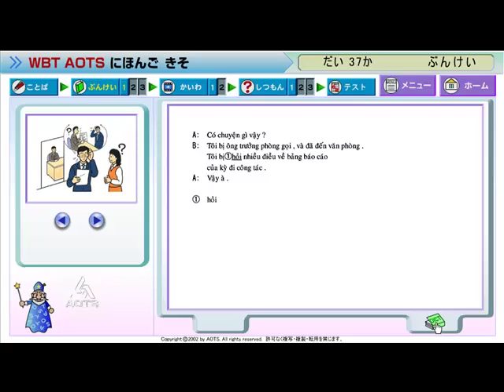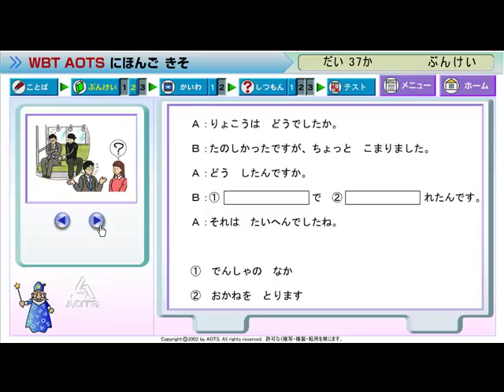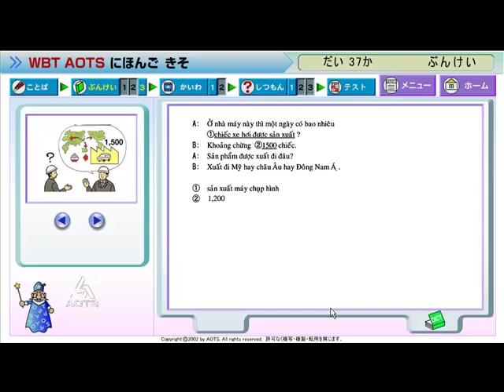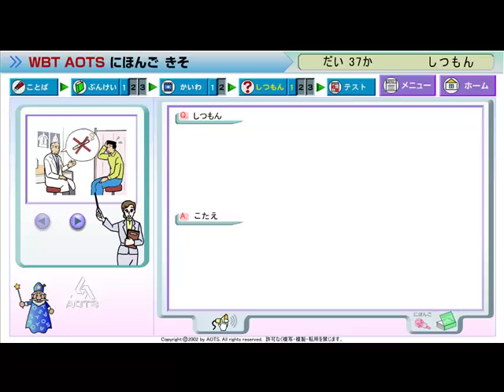Bài 37 (Shin Nihongo no Kiso II)